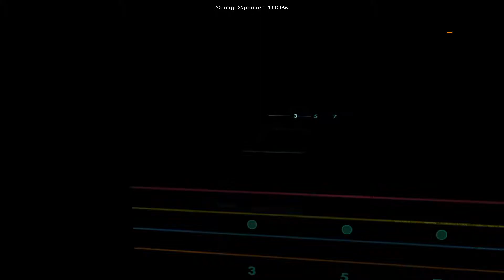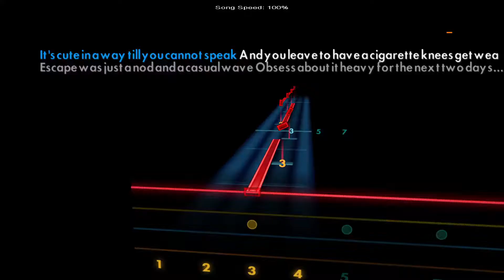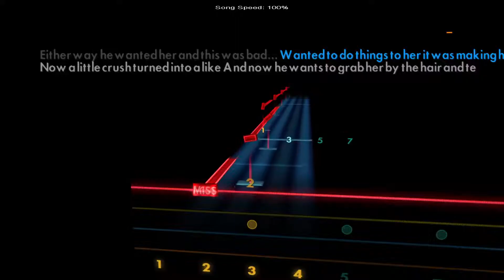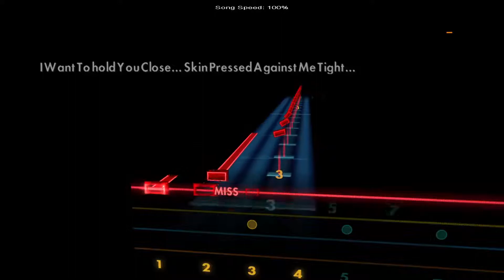Tear You Apart - She Wants Revenge [Bass - E A D G] Rocksmith 2014